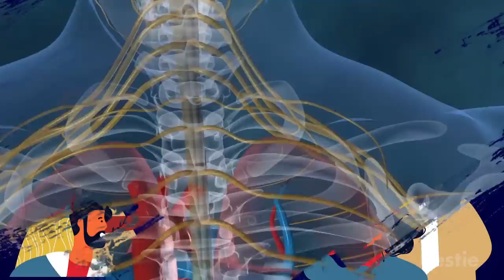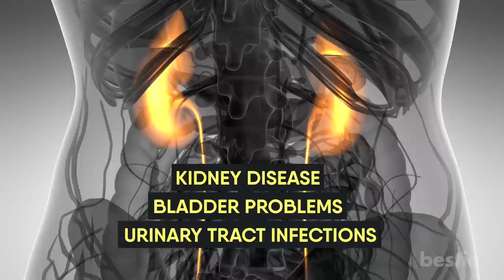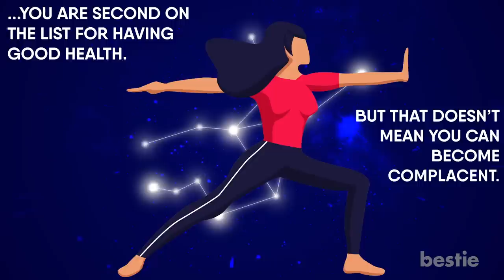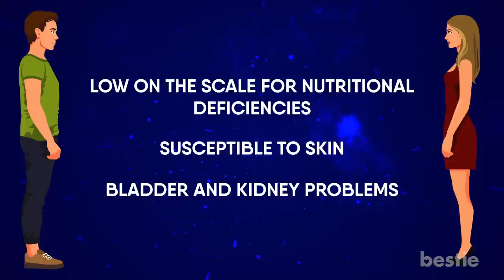These Zodiac Signs Are The Healthiest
In today’s video, we’ll tell you what zodiac signs are the healthiest and not so healthy. But not just that, we will also talk about your health weaknesses and strengths.

Timestamps:
Intro - 0:00
Aries - 00:26
Taurus - 01:12
Gemini - 01:56
Cancer - 02:48
Leo - 03:39
Virgo - 04:23
Libra - 05:06
Scorpio - 05:46
Sagittarius - 06:29
Capricorn - 07:19
Aquarius - 08:27
Pisces - 09:16

Summary:
1. Aries:  As an Aries, you land on the average point of the health scale, being neither ultra healthy or prone to sickness. You won’t have to deal with too many health issues during your life because you adopt a healthy lifestyle from an early age and you are likely going to the gym or you exercise outdoors.Your proclivity towards an active and adventurous lifestyle ensure that you maintain a good level of general fitness throughout your life. You have a lower than average chance of suffering from joint problems, such as rheumatism and arthritis.

2. Taurus: Taurus ranks about ninth on the health scale, meaning that you do tend to suffer from more health problems as you age. The throat, lower jaw and production of insulin is governed by your sign. A strong Taurus can lead to fine teeth and good hearing. You also have very healthy skin, hair and nails. You can keep looking young and beautiful, decade after decade.

3. Gemini: Highly sociable and fun-loving people, Gemini is one of the signs more prone to ill-health than others. You may often face issues with your nervous system. You may benefit from a healing modality called ‘earthing’ to counteract the possibility of future health issues. Earthing is very simple and means spending as much time as possible with your bare skin in contact with the ground – walking barefoot or lying on the beach or on grass.

4. Cancer: Cancer is between Taurus and Gemini on the health horoscope scale. This means you are prone to a wide variety of illnesses, which are more inconvenient than serious.

For more information and the rest of the zodiac signs, please watch the video until the very end.